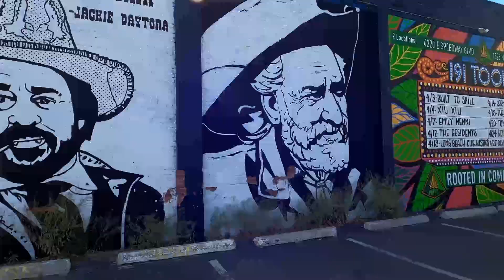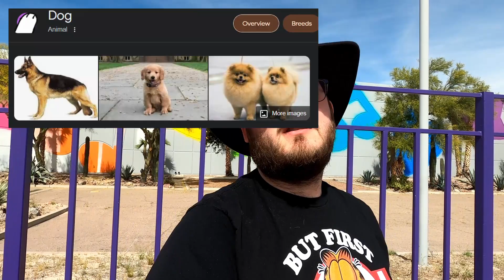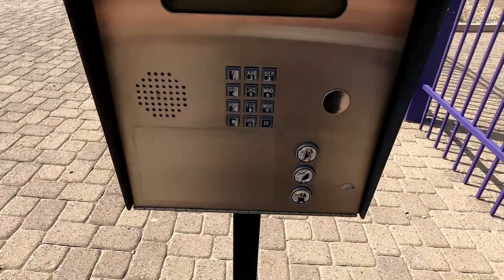Garfield at Abandoned Lisa Frank factory - GotW no. 51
It's almost a year of Garfield of the Week! I found myself in Tucson and decided to check out the abandoned Lisa Frank factory out near the airport. It was aight. Great city! Sonoran dogs?! Try one!